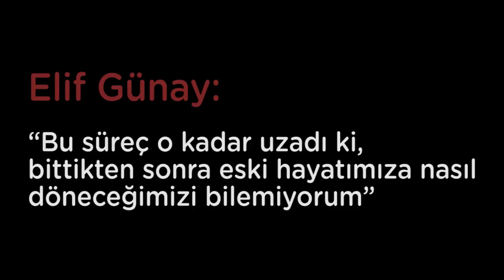Elif Günay: Bu süreç o kadar uzadı ki, eski hayatımıza nasıl döneceğimizi bilemiyorum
Medyascope.tv

7 Temmuz 2017

4.Bu link sizi profil sayfasına götürecek. Bu bölümü doldurduktan sonra tekrar sekmesine tıkladığınızda aylık desteğinizi belirleyip, kredi kartı bilgilerinizi girerek Medyascope.tv’ye istediğiniz süre boyunca destek olabilirsiniz.